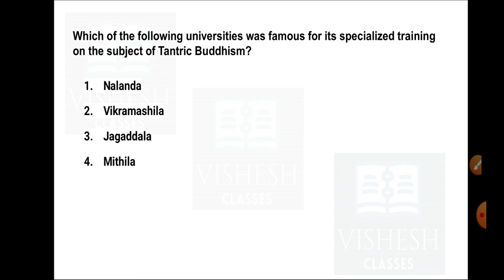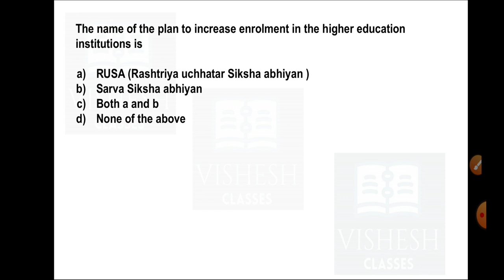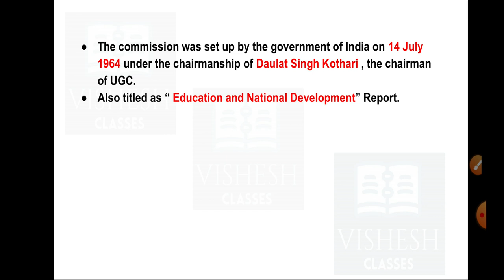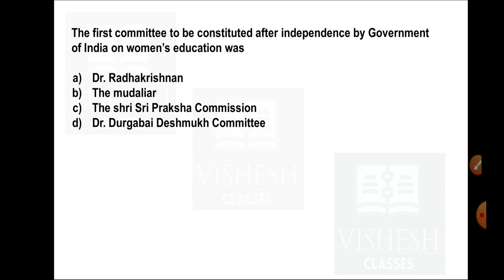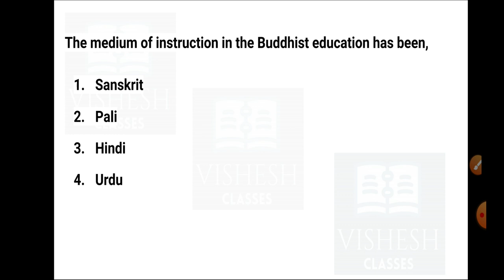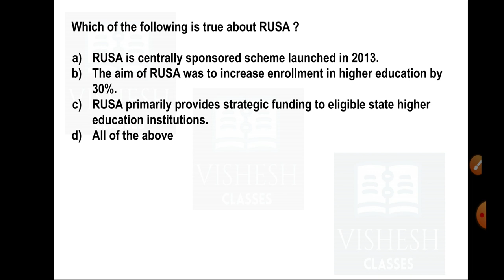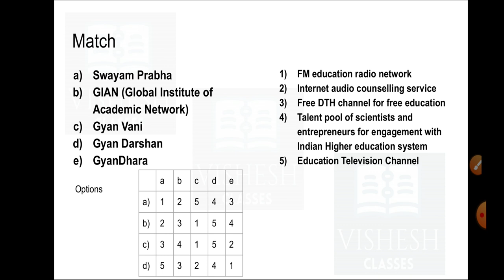Revision of Higher Education with Most Expected Mcqs || UGC NTA NET Paper-1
This video is all about revision of Higher Education concepts with Most Expected mcqs.This video is not only helpful for NTA NET aspirants but also helpful for the aspirants preparing for any government exams.